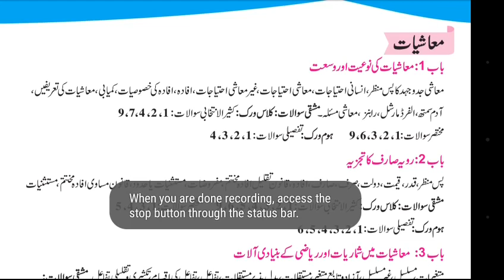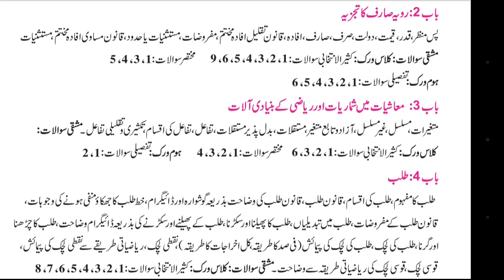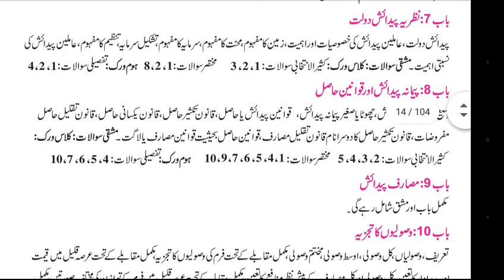Economics ( Moashiat) 11th class smart syllabus, Moashiat ( Economics) alp smart syllabus 1st year.